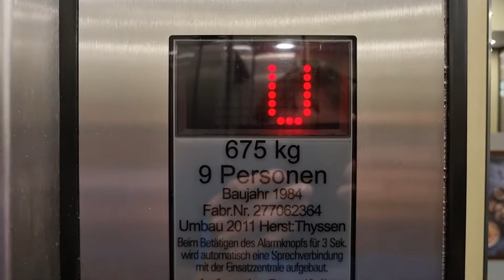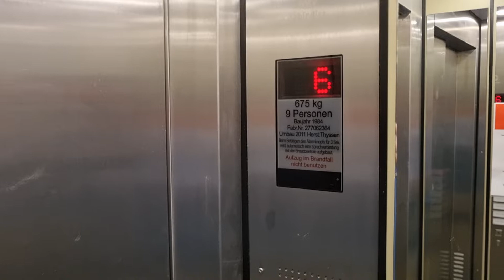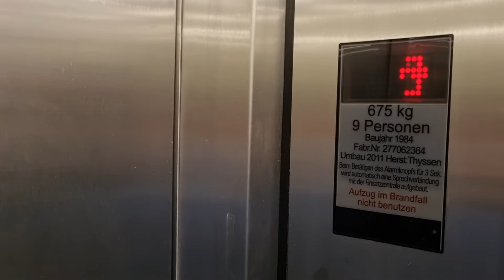Aufzug Thyssen @"Hotel Ibis Ulm City" Neutorstraße 12, 89073 DE-Ulm, Deutschland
Dieser Aufzug wurde 1984 von Thyssen gebaut und hatte wahrscheinlich die runden durchsichtigen Knöpfe, welche Thyssen in den 80er Jahren verbaute. 2011 wurde der Aufzug von Schindler komplett modernisiert. Wahrscheinlich sind nur noch die Schachttüren original. Eine 1. Etage gibt es nicht, wahrscheinlich wäre dies das Erdgeschoss. Einen Zugang zum Maschinenraum konnte ich nicht finden.

Marke: Thyssen (Modernisierung durch Schindler)
Kapazität: 9 Personen / 675 KG
Aufzugtyp: Personenaufzug
Bediente Stockwerke: 7 (U, E, 2, 3, 4, 5, 6)
Fixtures: Schäfer MT42 (Vor Modernisierung: Thyssen Round White Buttons)
Baujahr: 1984 (Modernisiert: 2011)

Ich übernachtete in diesem Hotel.